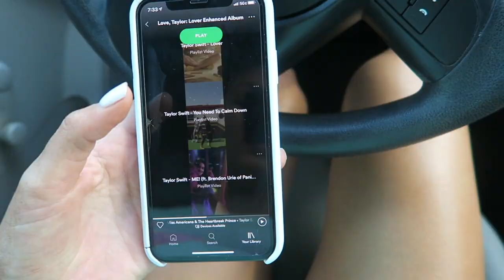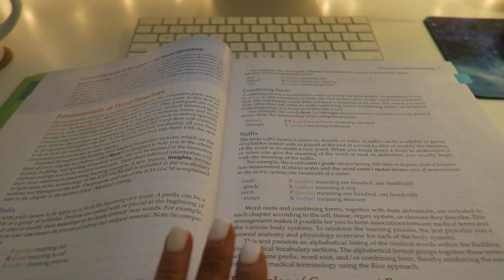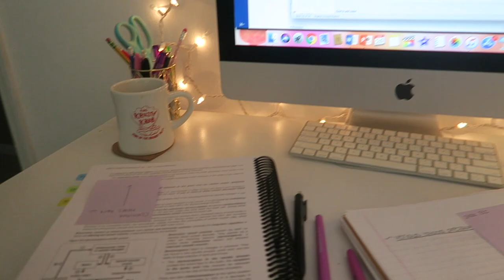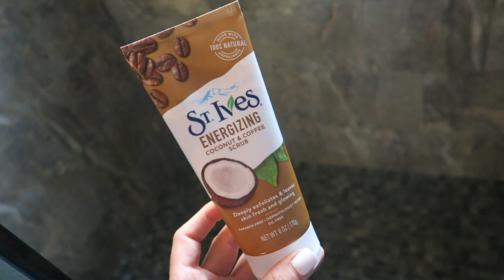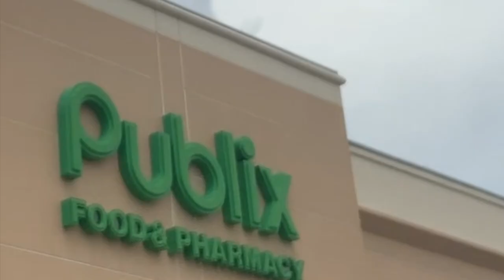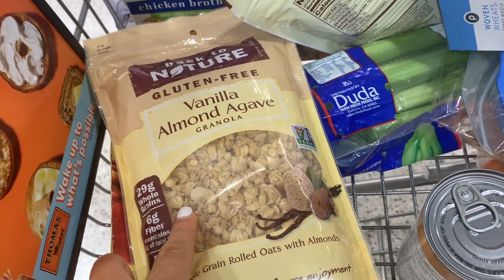college weekend in my life | lots of studying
This weekend was not the most entertaining but I want to be real with you guys. When you're taking classes that require a lot of studying, this is the reality of college. Your weekends have to be well balanced. I tried to spend my time during the day getting work done and went and saw a movie at night. BALANCE is key in college. XO

⇨ Products Mentioned:
Coffee Face Scrub